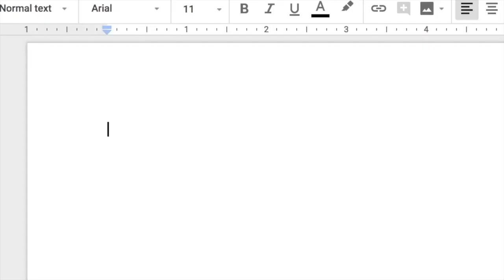Does a Technical Degree help with Product Marketing? (ft. Anna, PMM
🚀 Product Marketing School 🚀

Zero to One
Lean Startup